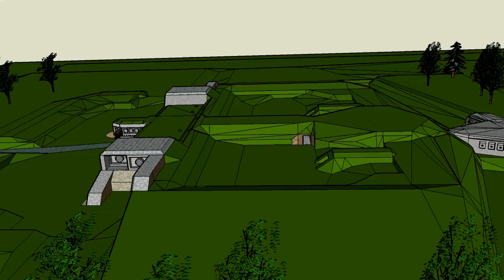Wizualizacja Fortu GHW VII 1/2 Tarnawce w Ostrowie